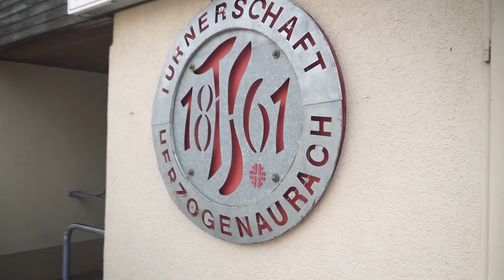Florian Lickteig | Vize Europameister im Hürdenlauf | SPORTREPORTAGE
Durch Sport zurück in's Leben.
Unsere Erste Sportreportage ist jetzt online!
Vizeeuropameister Florian Lickteig spricht über seine Krankheit und darüber, wie der Sport ihm geholfen hat wieder zurück in's Leben zu finden.